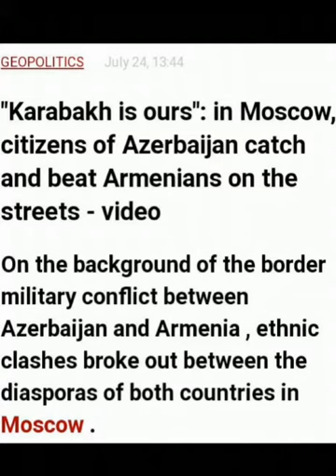İnglis dilində Qarabag faktları haqqında danışan ülviyye qlzımıza fikirlərinizi yazın